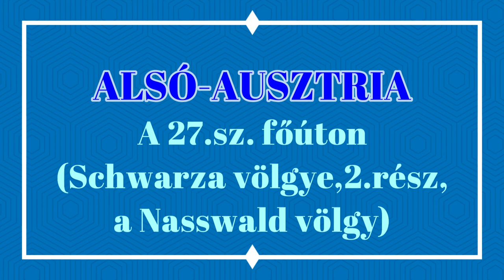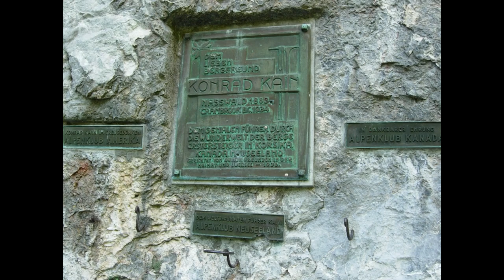Barangolás Európában - Schwarza völgyében, 2022.03.19., 8.rész (Schwarza völgye, 2.rész)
Barangolás Európában - Schwarza völgyében, 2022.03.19., 8.rész (Schwarza völgye, 2.rész, a Naßwald völgy)